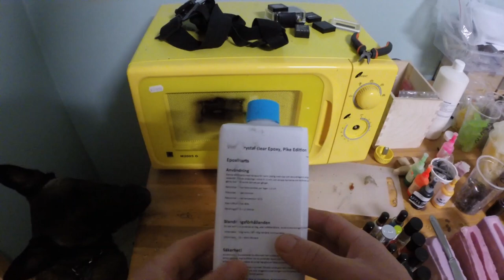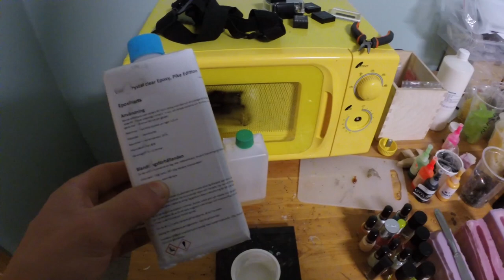Catching Fish with DIY Lure Painting: No Airbrush Required!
We're painting a jerkbait with only nail polish and glitter. I am going to fish it as well!

Follow us also on Instagram and Facebook for more content, products and fellow lure painters/makers their creations!